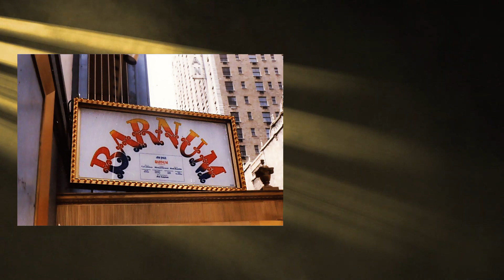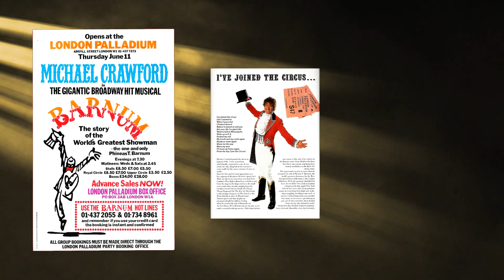The Greatest Showman You Never Knew: Unveiling Barnum the Musical